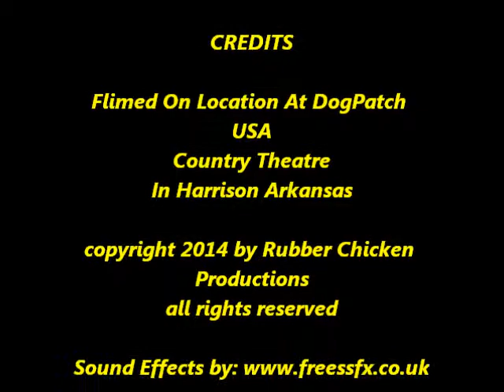Stand Up Comedy - Buying a Dog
Two Time International Country Music Show of the Year picks on cowboys and dogs all at the same time